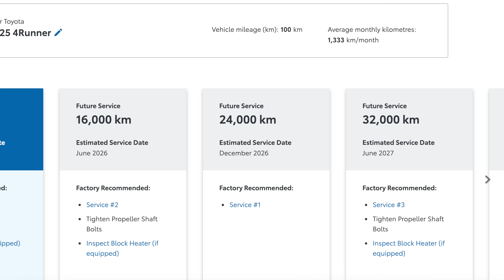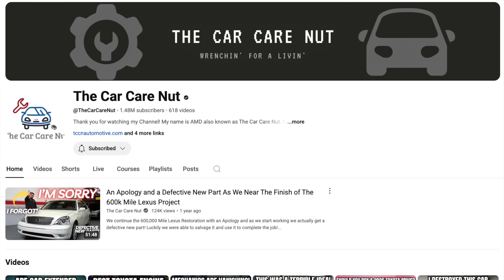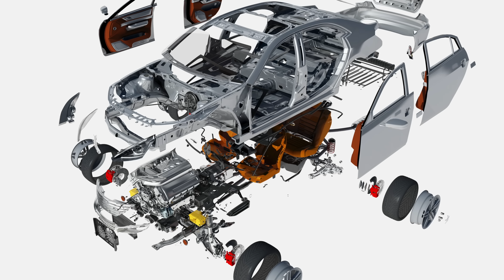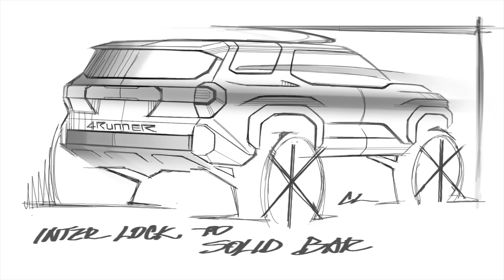ENGINEER EXPLAINS HOW TO MAKE 6th GEN 4RUNNER LAST A LIFETIME // CAN TURBO VEHICLES BE RELIABLE?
We all know that 5th Gen Toyota 4Runners are built like tanks and can last a lifetime easily... but what about the all-new 6th Gen 4Runner?  Many viewers have commented that the turbocharged 4Runner won't be reliable - but Automotive Engineer David Chao says it's possible for 6th Gen 4Runner to last a lifetime too.  It all comes down to maintenance, and David provides simple advice for making cars last a long time.

Automotive Press is owned and managed by David Koichi Chao, a global expert in the field of automotive evaluation, engineering, and strategy.  With over 35 years of engineering experience, David is able to review vehicles from unique perspectives utilizing technical and specialized methods.  David is a board member and a Vice President at AJAC (Automobile Journalist Association of Canada).

David is known around the world as an authentic specialist of Lean/Agile Thinking, and travels all around the world to review vehicles and teach latest engineering methods.  Born and raised in Japan, David has an engineering degree from University of British Columbia and post-graduate executive education from MIT and Harvard Business School in Boston.